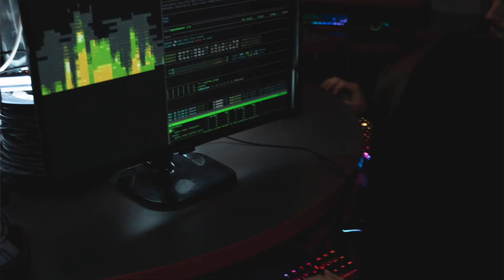IST vs CS Degree: Which Is Better? | Difference Between IST and CS Major, Should You Major in IST?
Amazon favorites: